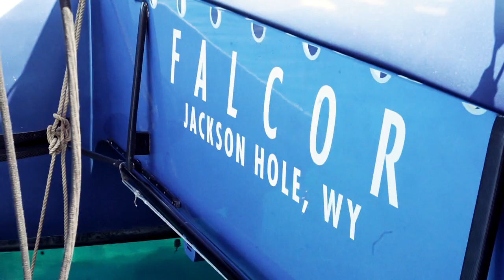Setting Sail & Seeking the Un-Surfed | Lines to Hawaii | E1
Preparing for a ROAM ocean epic, pro snowboarder Travis Rice and pro big wave surfer Ian Walsh kick off their surfing and sailing adventure upon Falcor. The journey will carry the crew across 2,500 nautical miles, adventuring across the Pacific Ocean from Tahiti to Hawaii along the remarkable chain of the Line Islands. Adding to the quest for un-surfed waves, the expedition will also provide valuable water samples to measure the increasing contamination levels of microplastics in partnered research with Adventure Scientists. Meet the full crew of Falcor and gauge their hopes for the voyage in episode 1 of the ROAM Original - Lines to Hawaii 2018 mini series.

Crew: Travis Rice, Ian Walsh, Amory Ross, Graham Scott

About ROAM: We are a community of explorers and adventurers. We live to play in the mountains and on the sea. We move our audience to action with stunning stories that happen beyond the comfort zone, and we transport our community to the hidden wonders of the world. We teach by sharing our contributors’ wisdom and experiences - We share, create, and foster that inner voice that says, “Go ROAM.”

Ocean photographer Ben Thouard Invented a new perspective of our world - as never seen before in this ROAM original.